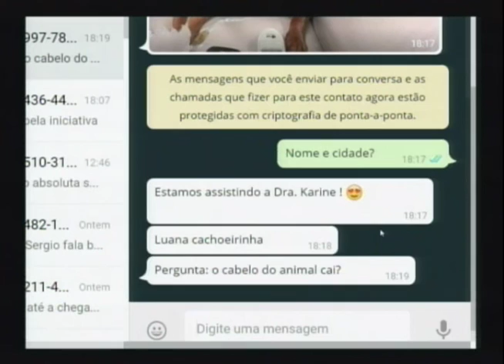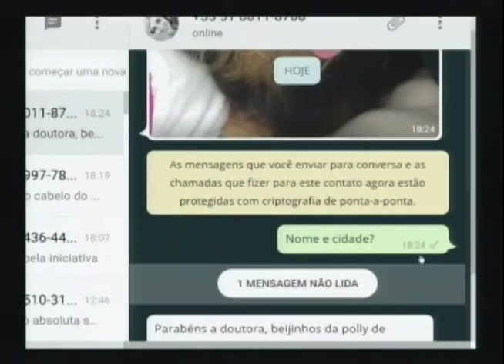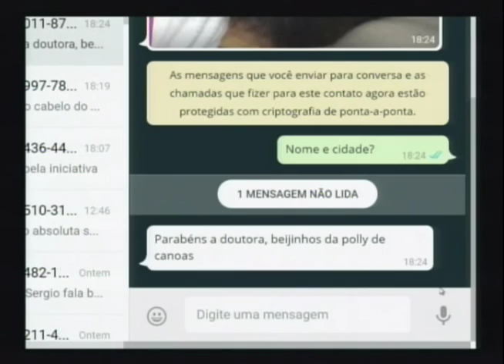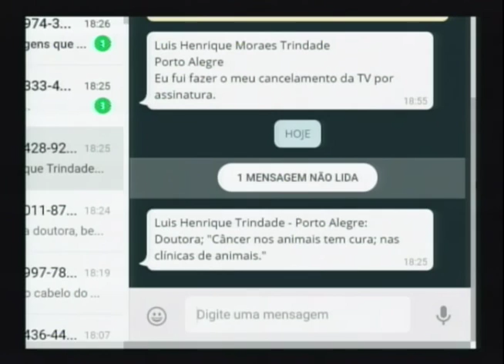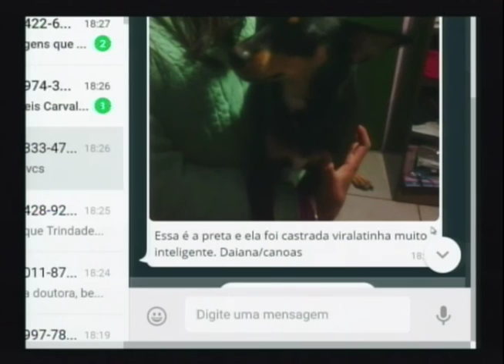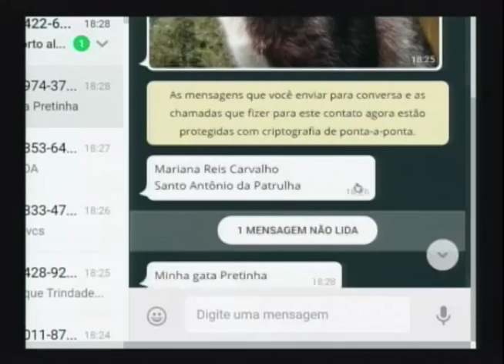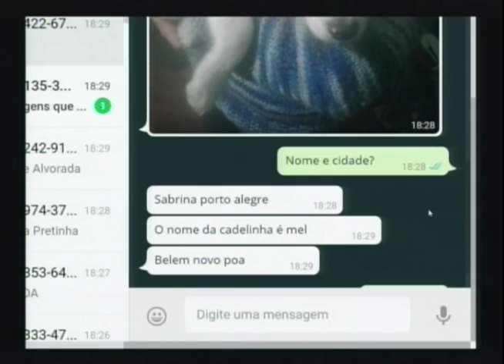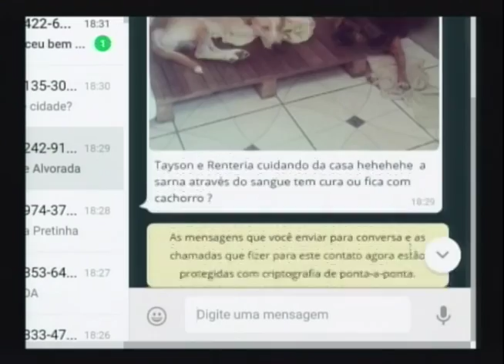Espaço Pet: como identificar e tratar câncer em animais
Espaço Pet: Oncologia Pet
Sabia que os mascotes podem desenvolver alguns tipos de câncer? Algumas raças têm maior predisposição ao desenvolvimento da doença? Saiba quais os tipos mais comuns e a forma de tratamento do câncer em animais. A Oncologia Veterinária foi o tema em destaque no Espaço Pet, com a veterinária do Hospital Veterinário da ULBRA, Karine Marchioro Leal.
Conexão RS - Espaço Pet
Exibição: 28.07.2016